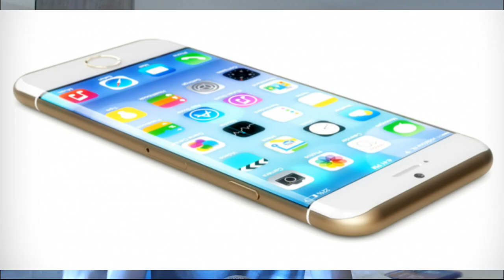IPHONE 7 Les Grosses Rumeurs !! Christodu69